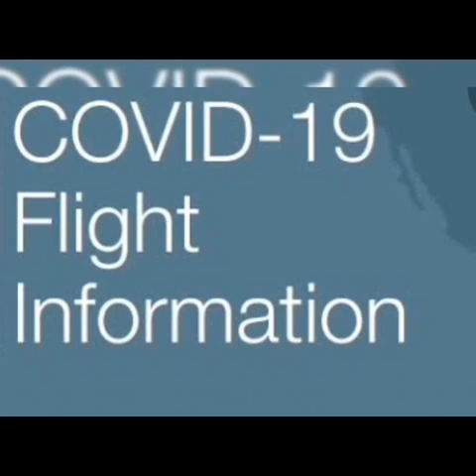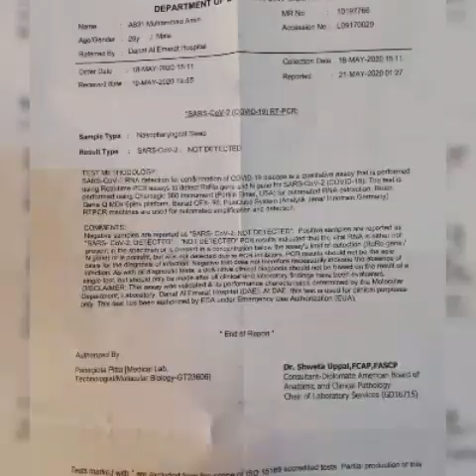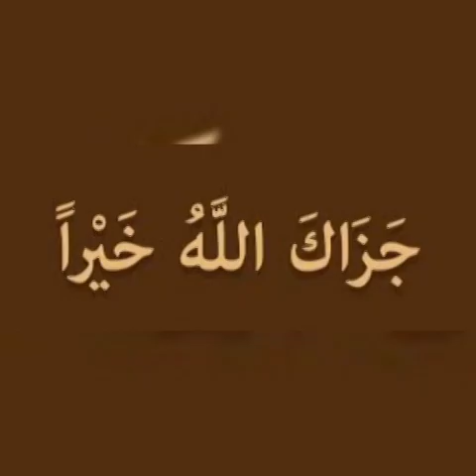FLIGHTS UPDATES of EMIRATES AIRLINE / QATAR AIRWAYS /KUWAIT AIRWAYS / PIA UPDATES / AIR BLU .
QATAR AIRWAYS UPDATES

Who is currently eligible to arrive in Qatar and what quarantine conditions apply:
Qatari nationals returning before June 14

Upon arrival, Qatari nationals will be placed into government provided and funded quarantine hotels for a period of 14 days. There is no advanced reservation required. Hotels and transport will be allocated upon arrival at Hamad International Airport.

Qatari nationals returning from June 15 – August 31

A confirmed flight ticket and a confirmed self-funded quarantine hotel reservation that needs to be booked and paid for with Discover Qatar is required.

Packages will go on sale from June 14, 2020. You can also book at Hamad International Airport upon arrival.

Please note that only Qatari nationals will be permitted into Qatar until August 1, 2020.

Qatari nationals and QID holders returning from August 1-31:

All Qatari nationals and Qatar Resident Permit holders (QID) will be required a confirmed flight ticket, a valid QID, and a self-funded confirmed quarantine hotel reservation booked with Discover Qatar.

Anyone who fails to provide confirmation of a 14-day quarantine package, will not be able to board the flight.

For those who are planning on return after August 31:

Those who plan to return to Qatar after August 31 are recommended to wait until closer to the planned date of arrival in Qatar before confirming travel plans in case any of the quarantine requirements have changed.

Self-quarantine at home:
According to the Ministry of Public Health (MoPH), the 14-day quarantine should be done at an approved and designated quarantine hotel.

Expired QID:
If your QID has expired while the person is outside of Qatar, he/she can still re-enter Qatar to renew QID after successfully completing a 14-day quarantine requirement.

Flying with a different airline:
The same conditions apply to Qatari nationals and QID holders even if they are flying with different airlines.

COVID-19 positive individuals:
If you have already had a positive test for COVID-19, you can only travel after you are tested negative by adhering to the entry and quarantine requirements.

Hotel Booking:
For arrivals between June 15 and July 30:
Booking can be done with Discover Qatar from Sunday, June 14. Initially, bookings can be made by phone, email, or at HIA upon arrival into Qatar. A confirmed flight ticket and a valid Qatari passport are required.

For arrivals from August 1:

Packages will be available for sale via the Discover Qatar for valid QID or Qatari passport holders from June 25.

You can choose between different hotels depending on your budget. Bookings can be changed or canceled without any charges.

To ensure travelers can plan their travel with peace of mind, Qatar Airways has extended its booking policies to offer even more choice to its passengers. The airline will allow unlimited date changes, and passengers can change their destination as often as they need if it is within 5,000 miles of the original destination without charging any fare differences for travel completed before December 31, 2020, after which fare rules will apply.

All tickets booked for travel up to December 31, 2020, will be valid for two years from the date of issuance.

Here's everything you need to know about the virus, including ways to protect yourself.

KUWAIT AIRWAYS UPDATES
Kuwait Airways flights are now available for travel from Lahore to Kuwait from 15Jun'20 until 29Jun'20.

Only Kuwaiti citizens and their housemaid are allowed to travel on these flights as per govt of KWI policy.

Pls note that passengers from Kuwait to Lahore are not permitted to  travel on these flights as per Pak govt SOPs.

AIR BLU UPDATES

*Good News*

Please be inform that airblue has started domestic flight operations from tomorrow i.e 13th June,2020.

ISB-KHI-ISB (two flights daily)

Pls share this information with all concerned.

Regards